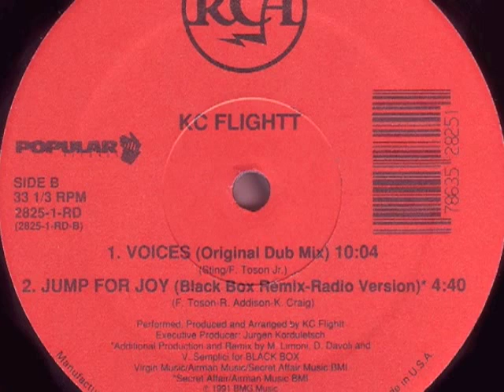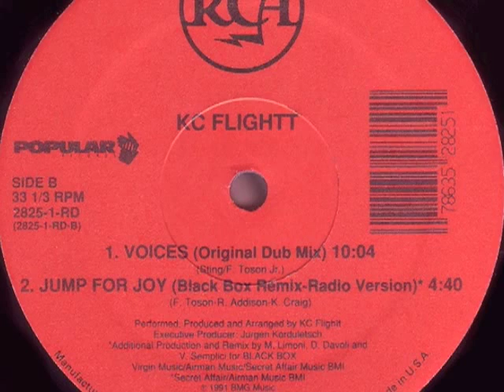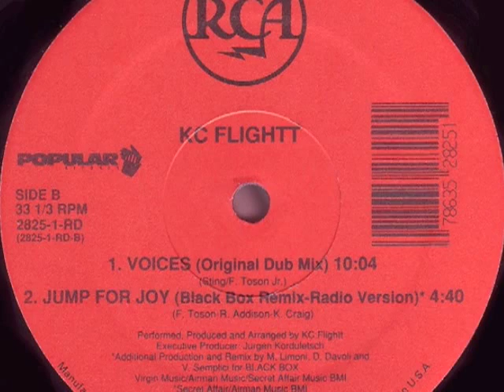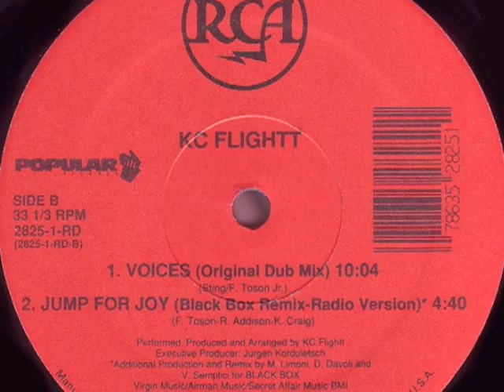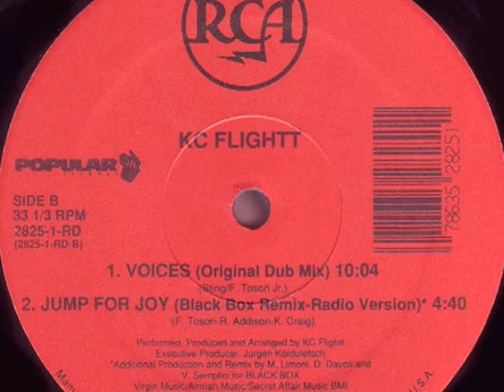KC Flightt Voices feat George Kranz DinDada ( Val & Krs Glamorama Edit)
BOOTLEG MIX